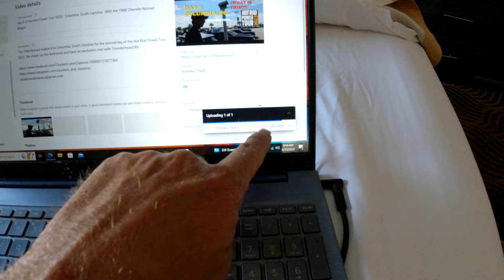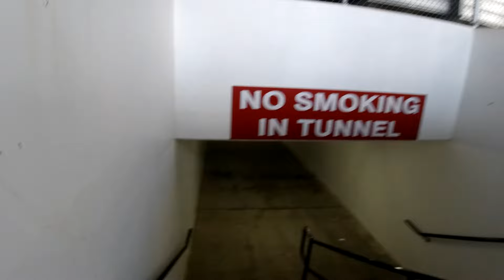Day 4 of Hot Rod Power Tour 2023 - Charlotte, North Carolina - With the 1968 Chevelle Nomad Wagon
The 1968 Nomad makes it to Charlotte, North Carolina for the fourth leg of the Hot Rod Power Tour 2023. We check out the festivities.